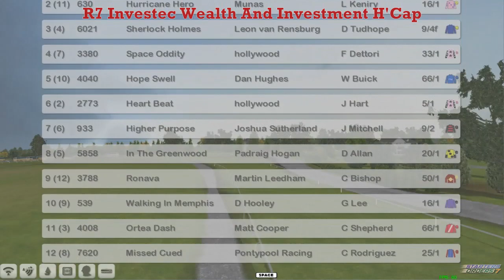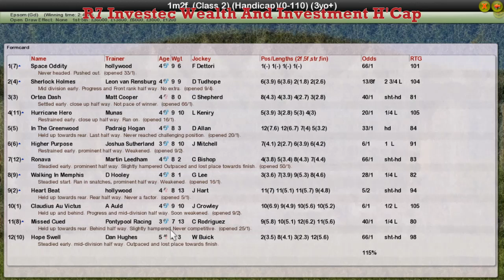FR WK5 R7 Investec Wealth And Investment H'Cap